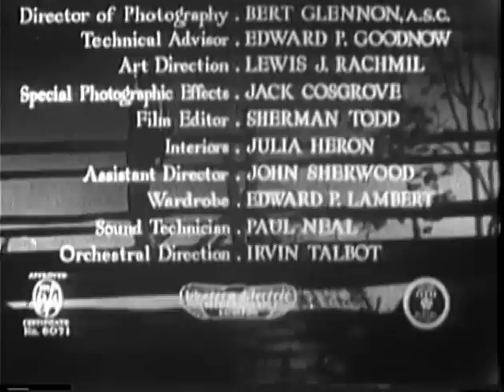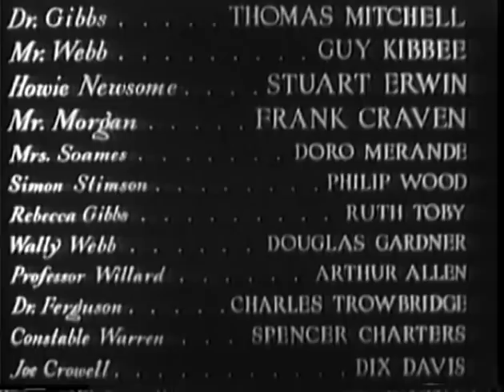Our Town (1940) WILLIAM HOLDEN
Stars: William Holden, Martha Scott, Fay Bainter
Director: Sam Wood
Writer: Thornton Wilder (play)

Change comes slowly to a small New Hampshire town in the early 20th century. People grow up, get married, live, and die. Milk and the newspaper get delivered every morning, and nobody locks their front doors.